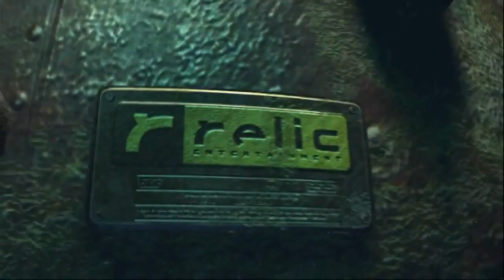Warhammer 40k: Space Marine - E3 2011 Trailer